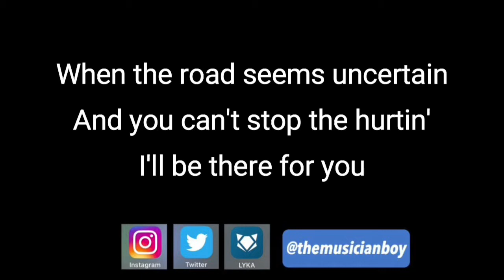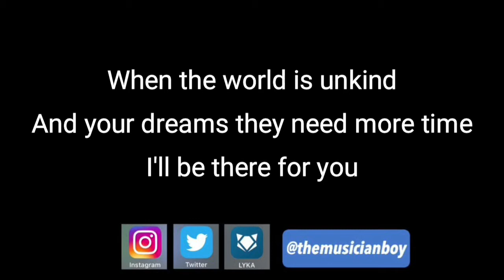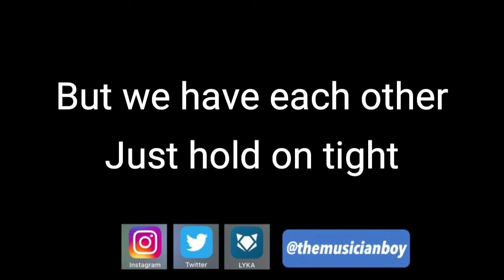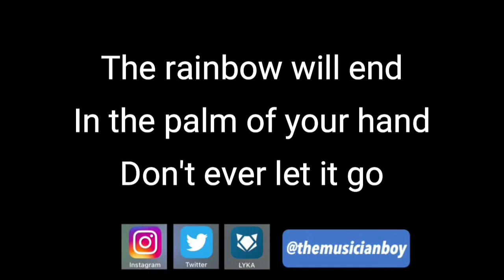I’ll Be There | FEMALE KEY | Piano Karaoke by Aldrich Andaya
LYKA: @themusicianboy

I’ll Be There (For You)| Female Key

Songwriter: Irmgard Klarmann / Kathleen Troccoli / Felix Weber
Popularized by: Martin Nievera | Aiza Seguerra
Piano Accompaniment/Arrangement: Aldrich Andaya